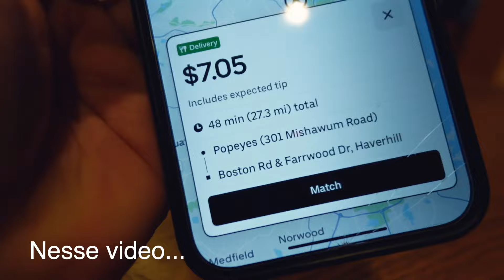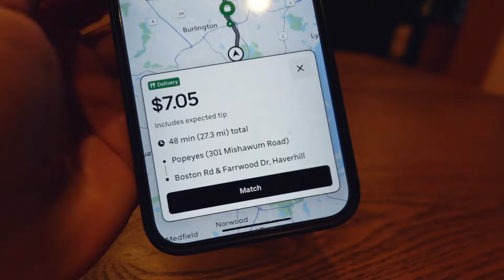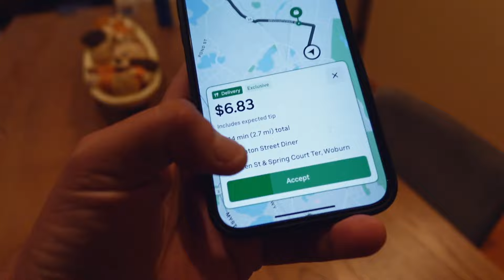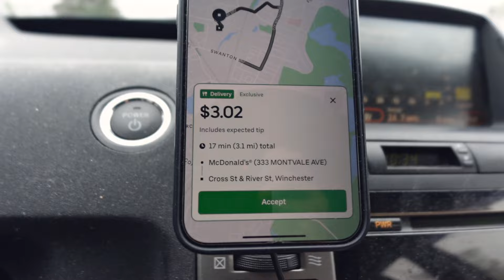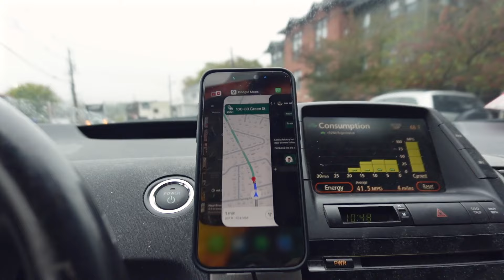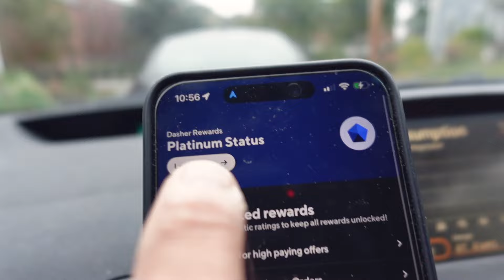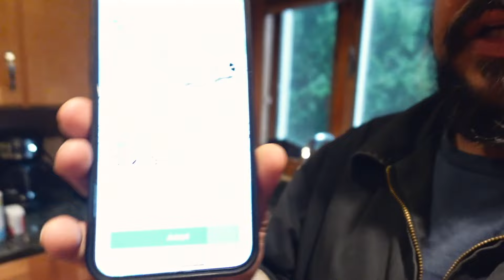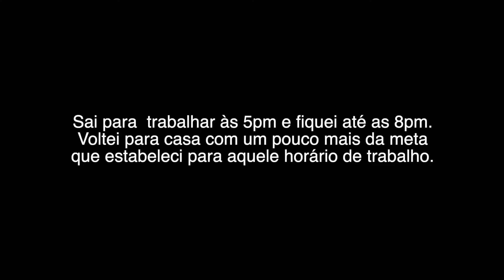Home Office do DELIVERY: Trabalhando de Casa com o UBER EATS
Hoje é feriado nos EUA e muitas empresas estão fechadas, mas as entregas não param! Neste vídeo, mostro como estou aproveitando o dia para trabalhar de casa com o Uber Eats. Vem acompanhar minha rotina e descobrir como é fazer entregas em um dia de feriado!

VAI PRECISAR DE UM APARTAMENTO EM MASSACHUSETTS EM 2024 ?

➜ FAÇA SEU VISTO COM A “SEU VISTO COMIGO”